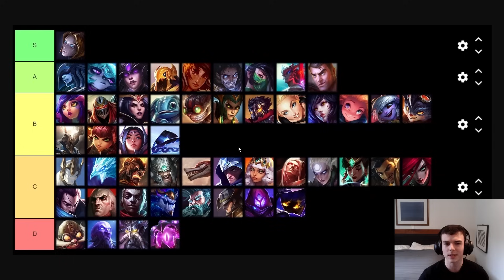PATCH 13.20 MID LANE TIER LIST - MOST OP CHAMPS, BEST BLIND PICKS & MORE!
0:00 Intro
0:25 What the tiers mean
2:04 Patch changes
2:45 What's valuable at the moment
3:55 Orianna
4:52 Lissandra
5:36 Syndra
6:45 Azir
7:24 Taliyah
8:12 Sylas
8:43 Akali
9:38 Yone
10:15 LeBlanc
10:53 Fizz
11:50 Ziggs and Viktor
13:30 Ahri
14:50 Galio
15:54 Yasuo
16:16 Anivia
17:33 Corki
19:18 Ryze
19:55 Rankings are relative
20:15 13.20 Blind Picks